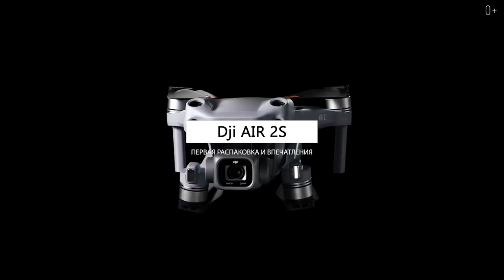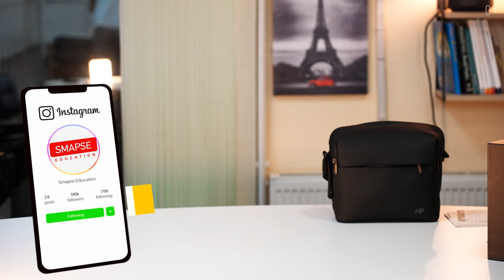Обзор дрона Dji AIR 2S. Обзор дрона для путешествий. Распаковка дрона Dji AIR 2S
Привет! С вами Егор Еремеев и сегодня по плану — распаковка и обзор дрона Dji AIR 2S. Коптер с 1-дюймовой CMOS-матрицей подходит аэросъемки в любом месте и в любое время. Особенно удобно брать его с собой в путешествия по миру, чтобы снимать с высоты интересные места, природу и достопримечательности.

В обзоре покажу что входит в комплект Dji AIR 2S, как заряжать батареи и устанавливать винты на дрон. Я начинающий обзорщик техники, поэтому не судите строго. Смотрите в видео:

00:00 Распаковка Dji AIR 2S
00:48 Что входит в комплект
01:14 Обзор дрона с камерой
01:37 Пульт управления
01:47 Зарядное устройство
02:01 Батареи
02:22 Зарядное устройство
02:43 Компакт на одну батарею
02:50 Винты
03:05 ND-фильтры
03:19 Коннекторы
03:42 Ставлю все на зарядку
04:15 Зарядка батарей
04:35 Установка винтов